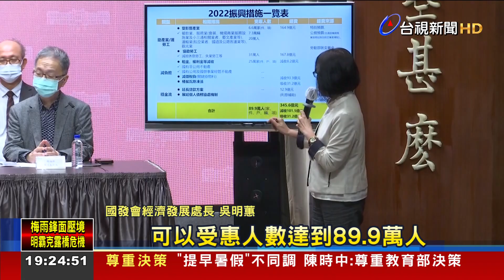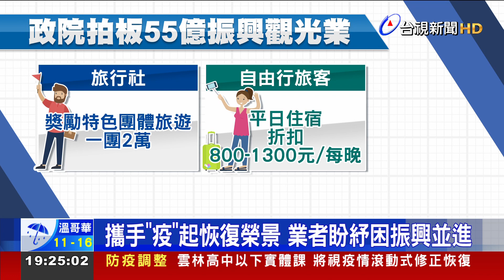搶救受衝擊"慘"業 政院祭345.6億振興經費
中央防疫政策走向緩步開放，但確診數暴增，也影響許多人的生計。行政院今天(週四)拍板投入345.6億元，振興受衝擊產業，目標回歸正常生活。其中受創最嚴重的，是交通部及經濟部主管的艱困產業，如觀光、餐飲等行業，給予各約60億、30多億經費，除了補助旅行業，自由行也受惠，平日住宿一碗可補助800-1300元。觀光業者雖樂觀看待，但也擔心，振興應在疫情趨緩之後，否則也沒人敢出門，現在應該要紓困與振興並進。